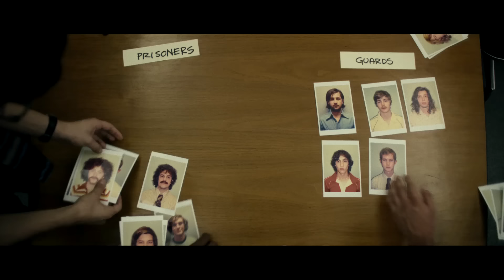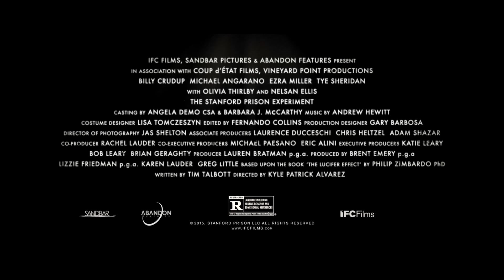The Stanford Prison Experiment Official Trailer #1 (2015) Ezra Miller Thriller Movie HD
The Stanford Prison Experiment Trailer 1 (2015) Ezra Miller Thriller Movie HD [Official Trailer]